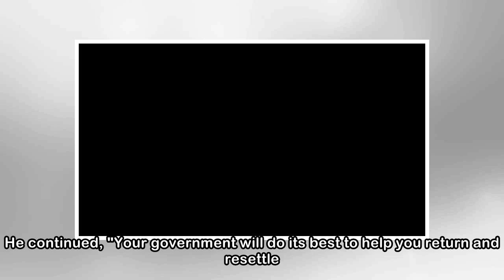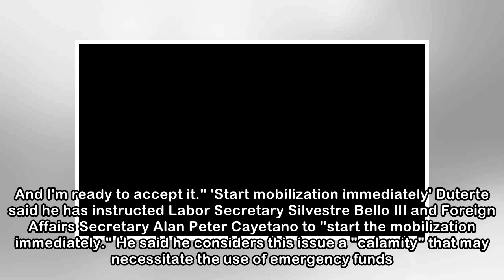PH offers to resettle Filipino household workers from Kuwait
'COME HOME.' In his arrival speech on Sunday, April 29, President Rodrigo Duterte calls on Filipino household service workers to 'come home.' He says government will 'do its best to help you return an...